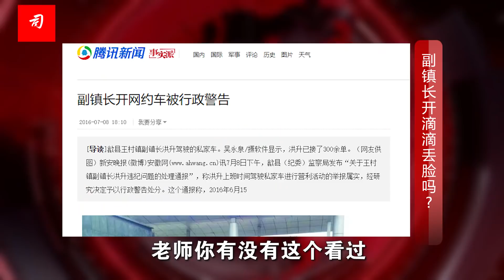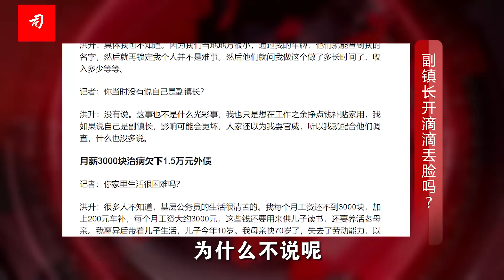司马南：副镇长开滴滴丢脸吗？